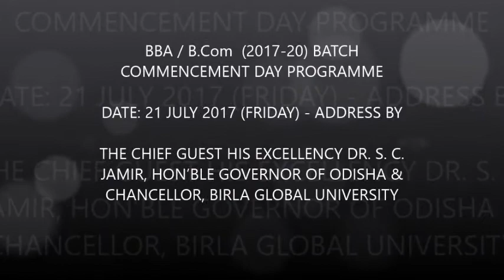BBA /B.Com (2017-20) BATCH COMMENCEMENT DAY - Address by DR. S. C. JAMIR, HON’BLE GOVERNOR OF ODISHA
BBA (2017-20) BATCH COMMENCEMENT DAY PROGRAMME
DATE: 21 JULY 2017 (FRIDAY) - ADDRESS BY THE CHIEF GUEST HIS EXCELLENCY DR. S. C. JAMIR, HON’BLE GOVERNOR OF ODISHA &  CHANCELLOR, BIRLA GLOBAL UNIVERSITY